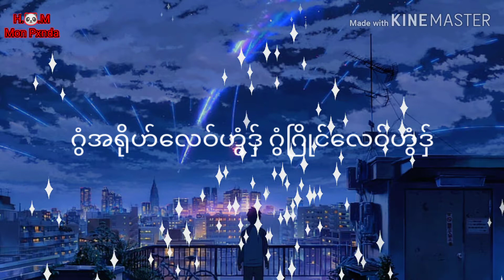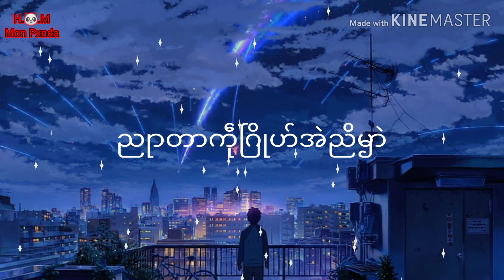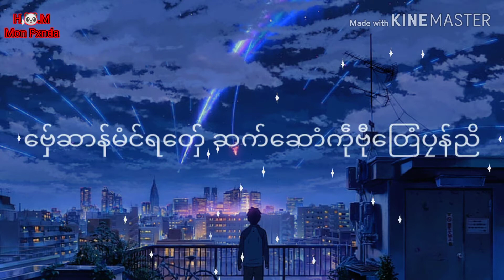ဒွက်မန် ညှာတာညိ Eco-ပြေမာန်